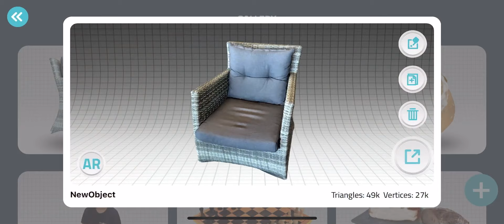Big News! Scanning without a Qlone mat is now possible! (iOS Only*)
Scan any object, anywhere! Your favorite restaurant dish, a larger sofa chair, the possibilties are truly endless! This was the most requested feature from our incredible user community and we are super excited to launch it for you!

* Scanning without a mat is currently supported by iOS only. Android support will be added in a future update.